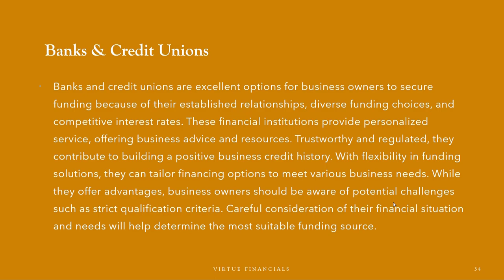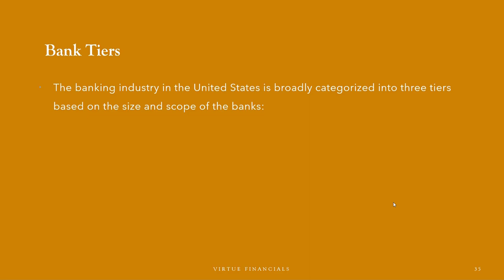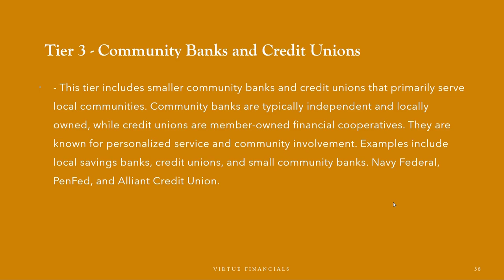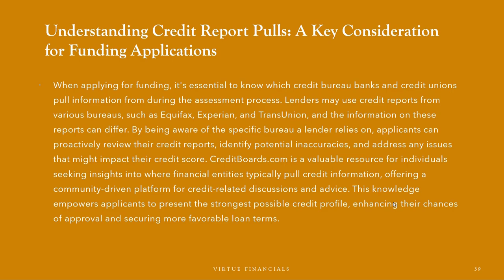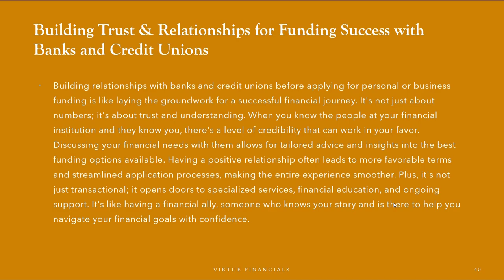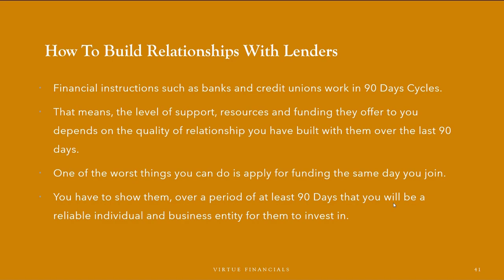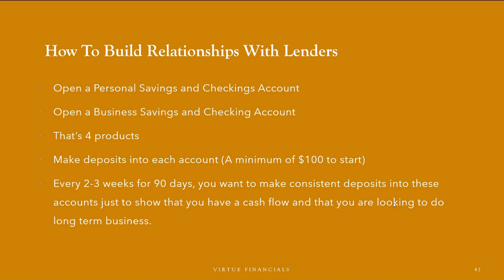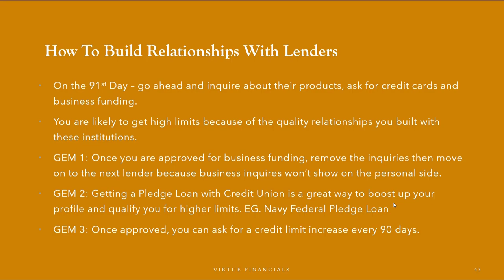How To Build Relationships With Banks For Maximum Business Funding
🚀 Mastering Business Funding: The Power of Building Bank Relationships!🏦💼

Embark on a transformative journey as we delve into the crucial art of building strong relationships with banks to supercharge your business funding potential. Discover why establishing these connections is a game-changer, especially before seeking funding.

Have a question? Drop them in the comments section below. I'm happy to help. And be sure to share where you are on your journey to inspire the community.

Sparked By Purpose is dedicated to helping you achieve a fulfilling life by providing useful tips, guides, examples, and resources that you can use to elevate financially, in your relationships, and in everyday endeavors.

Primarily, on this channel, you'll find content relating to self-improvement, making money online, and my favorite income stream, Options Trading.

If this resonates with you, I recommend you join the Honey Drip Network, a community of over 45000 go-getters where you can consciously uplift yourself and earn handsomely from the stock market.

Productivity is the cure for depression.